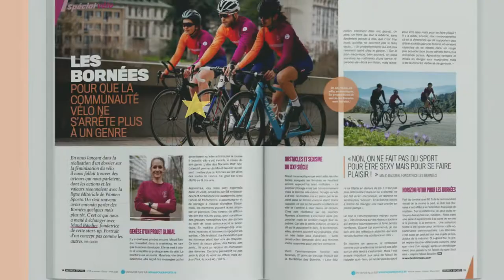Women Sports N°23 est disponible !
Notre nouveau magazine Women Sports 23 est désormais disponible !
Au sommaire de ce nouveau magazine :
• Dossier spécial sportives et artistes : Nâdyia, de la piste à la scène, Anaïa Hoard, l’art et son exutoire, Maria Ferreira la vie sur un film
• Dossier spécial vélo : Myriam Nicole : « La descente en VTT, c’est un peu comme le ski ou la Formule 1 », Mathilde Doudoux, une vie de BMX est parsemée d’embuches, Cuisine aventurière à vélo…
• Interview des médaillées d’argent à Tokyo Claire Bové et Laura Tarantola
• Balade irlandaise, du match de rugby à la danse traditionnelle
• Chouchouter sa peau après le sport
• Les choses que vous ignorez sur le … Touch rugby

Et de nombreuses autres surprises !